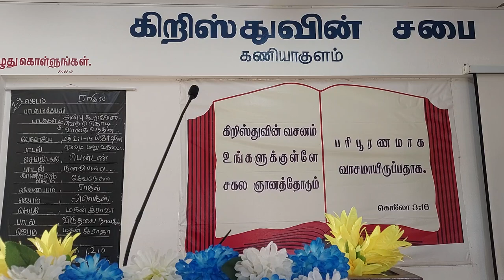கர்த்தருடைய பந்தியின் செய்தி : 01-09-24